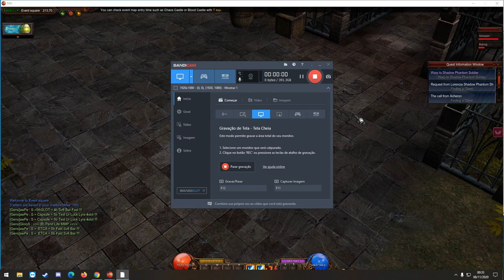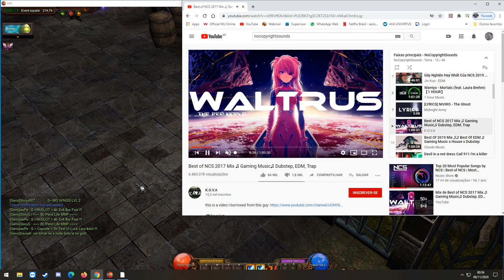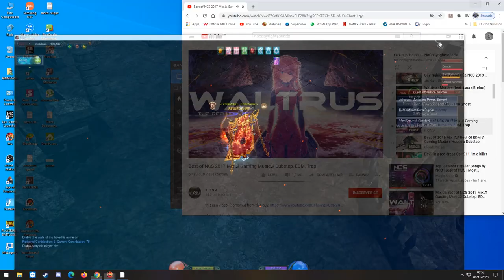Atualizando meu RF - Arcadia Server - Webzen MuOnline S15.1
fiz o set ada do Rf vamos correr atrás de por luck nas duas partes que não veio, logo mais vou atualizando vocês, abraço.